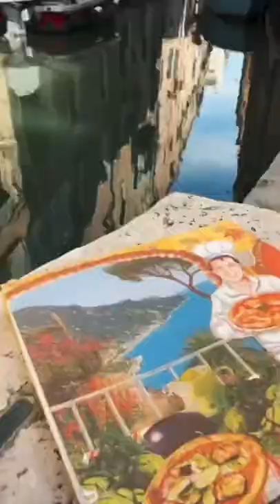Hello from Venice 🇮🇹 Pizza is amazing!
I took my wife to Venice for her Birthday :)